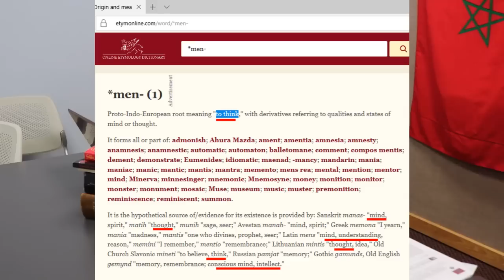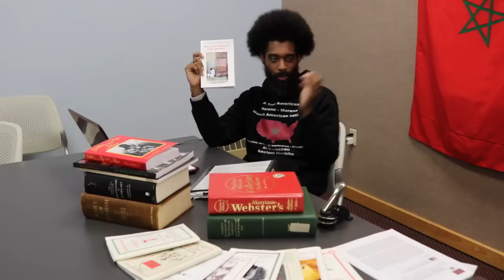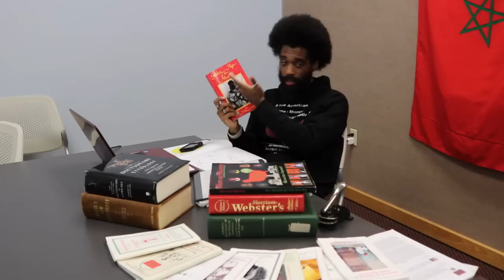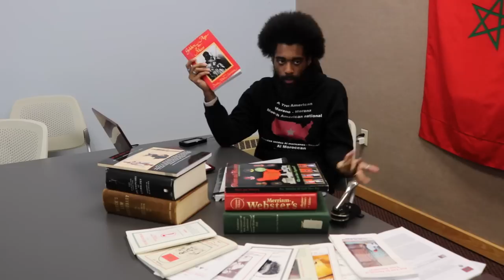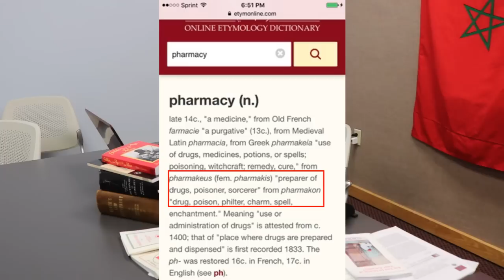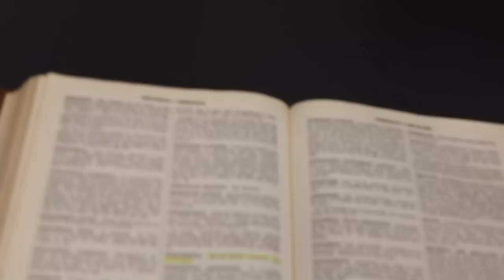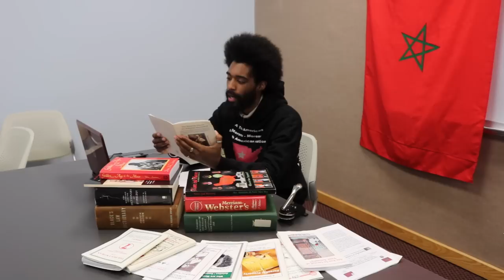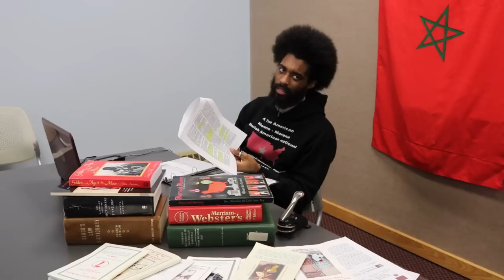Indians and blacks are Moors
" The Englishmen who had colonized the western shores of the Atlantic, not more than a generation before Grose, spoke of the Indians there as being "as black as gypsies." [Egyptians] in 1676 the native races of New England were spoken of indifferently as "Indians" and "Moors;"... -Ancient and Modern Britons Vol. I by David Mac Ritchie Page 374 -5

The connection of the Beaver wars, Pontiac wars, Northwest Ordinance of 1787,  Niagara movement of 1905 and their connection to the Inquisition-NAACP stagnation.

Beaver Wars (Iroquois Wars) 1609 – 1701, Haudenosaunee confederation against the French near the great lakes.

Anglo-Powhatan wars 1610-14; 1622-32; 1644-46, Tsenacommacah against the Virginia colony.  The Virginia colony was the first colony of freed Europeans on American (Al Moroccan) soil - 1607.

Pequot war 1636-38 against the English, Narragansett and Mohegan (modern day Rhode Island, Connecticut and Massachusetts corporation.)  Keep in mind, Roger Williams created the providence colony 1636 and the First Baptist Church 1638.

The Beaver Wars continued as the Pontiac War in 1763-66 near the great lakes, defeat in these areas led to the Ordnance of 1787, expansion of colonial powers near modern day Chicago, Detroit, upstate New York etc. this defeat also led to the Niagara Movement in 1905, the now denationalized Moorish tribes (so-called Indian and blacks) organized in attempts to stop the violence against our people in the great lakes area, often times the Europeans would kill our women and throw them off the falls (Nigger falls).